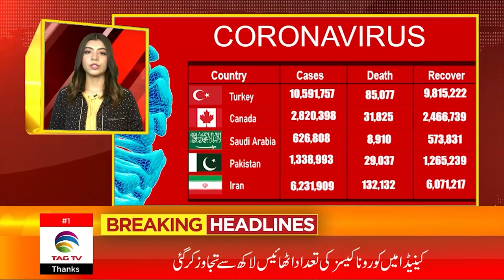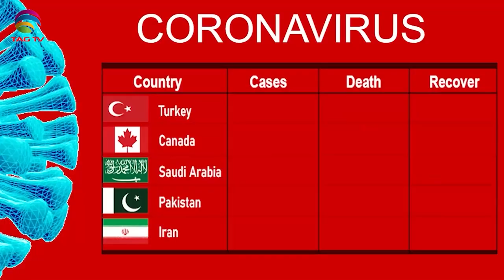International & Canadian News Bulletin in Hindi/Urdu - Jan 19, 2022